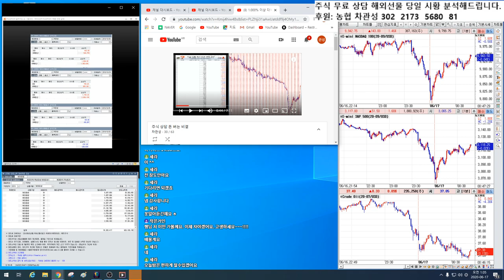세라님/ 주식 상담 신성이엔지/조아제약 시황 분석/아직은 굳이 손절칠 이유가 없지.